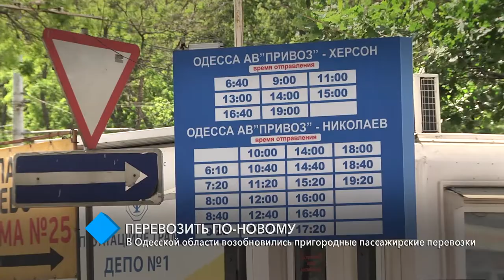Ослабление карантина: в Одесской области возобновились пригородные пассажирские перевозки